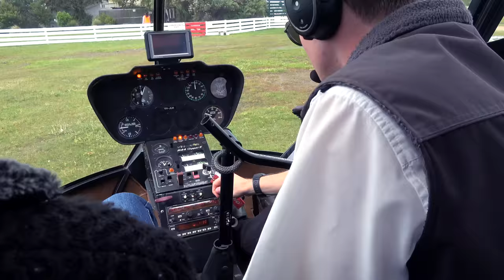Phillip Island Helicopters | 4K | VLOG #0007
Coolest day Ever! The First Ever Helicopter Experience for us was worth it. We enjoyed every second of it! Thanks Phillip Island helicopters.
If you ever get chance at something new to try, dont back down.

Phillip Island helicopters

If you have any questions about anything please you use the comments section to get through to us or get to use even sooner by visiting one of our social media links. We are here to help.